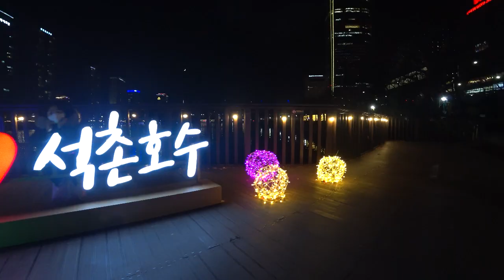석촌호수 루미나리에 (1)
석촌호수 루미나리에

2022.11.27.